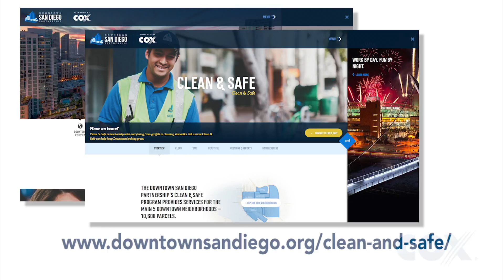Downtown San Diego Partnership - Deacon Jim (1min)